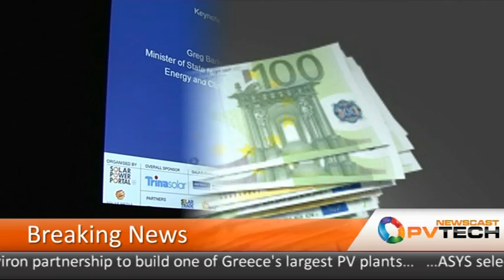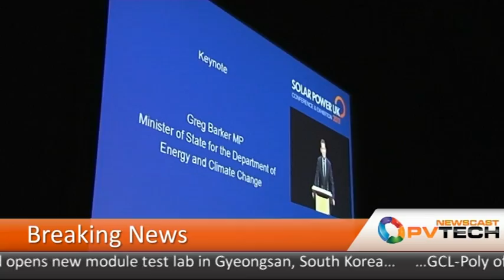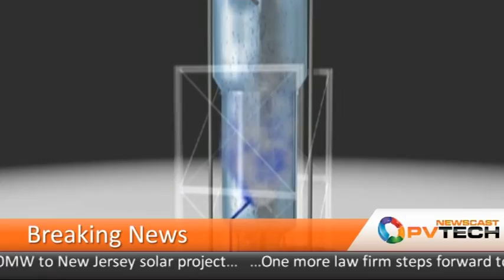PV-Tech Newscast -- March 30, 2012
A ray of hope returns to the solar industry this week. Things have turned around for China: following the clash of the titans last week, this week saw six Chinese companies dominate a list of top global solar manufacturers. It's taken almost six months, but the UK solar industry has finally won its court battle against its government maintaining the higher rate for its feed-in tariff. Cell efficiency of 21% has been gained on an IBC monocrystalline silicon cell, but the bad news is that Solarbuzz has reported a 50% drop in polysilicon and wafer prices last year -- it's expected to continue falling in 2012. Finally, the Italian government continues to cut its solar industry budget.

Companies: ISC Konstanz, Silfab SpA, Solarbuzz